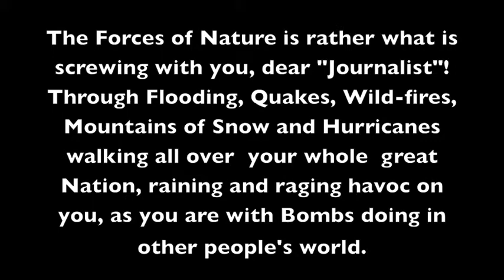USA = Nature's Forces?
Well According to  one of the US notorious  "Journalist" Yes, it is. LMAAAO!

Look "Kiddos". You might make-believe to yourself to have the might to hold  most humans on this planet hostage. with banal deceptions.
You might even think you hold the power to split an Atom in the palm of your hands.  But the Forces of Nature are really NOT yours to command.

In fact , those  "Forces of Nature",  that you eagerly wet-dream of in your inherited global Megalomania,  in reality only commands you!

This Planet is lead by fanatics and run by f*cking  power-greedy idiots!